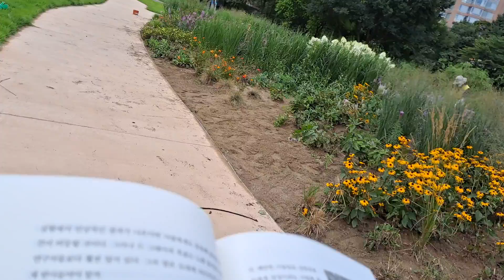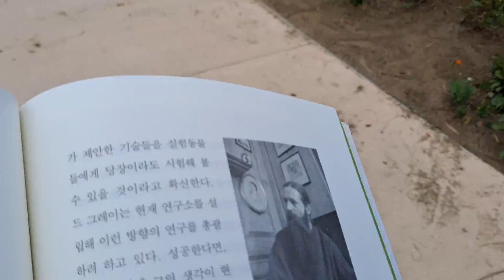🚢인간의 미래11ㅡ라메즈 남 지음.남윤호옮김.ㅡ메투셀라의 유전자.미래의 운명ㅡ노화의 지연.